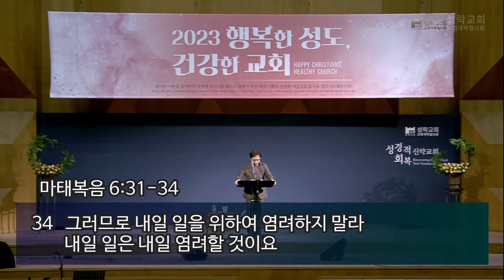[성락교회] 금요부흥기도회 2023-10-06 | 모든 것을 더하시는 기도 - 정채경 목사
"[성락교회 금요기도회]
2023년 10월 6일

제목: